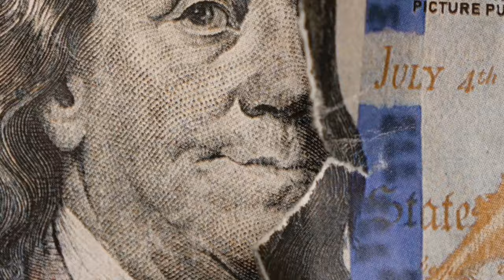My Honor - MBL Meatwop